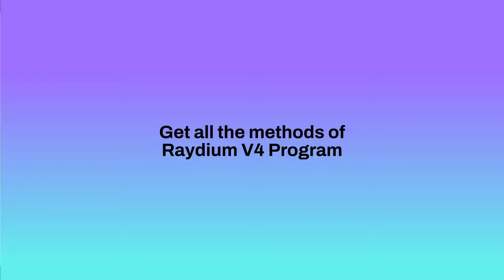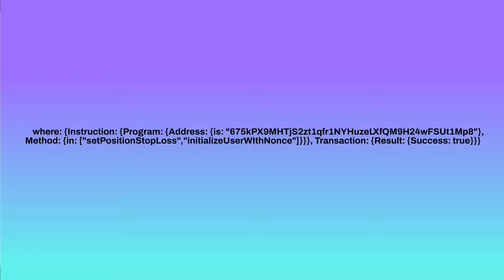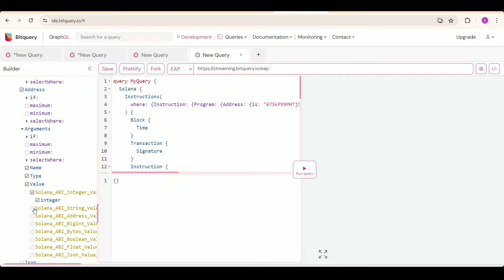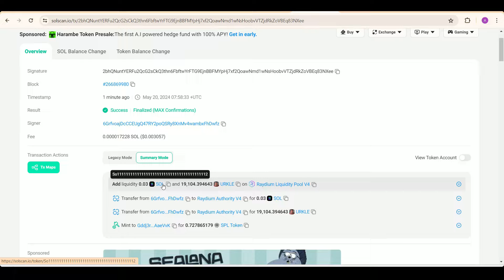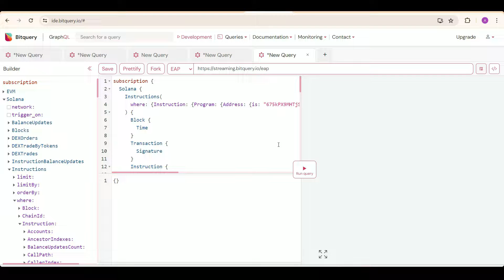How to Track Add Liquidity and Remove Liquidity Transactions on Raydium DEX | Solana Raydium API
In this video, we are going through the examples of Solana Raydium API.

Example APIs include:

1.

2. Track Add Liquidity Transactions on Solana Raydium DEX

3. Track Remove Liquidity Transactions on Solana Raydium DEX

Blogs:

You Won’t Believe Why Transactions Are Failing on Solana and Base!

How to Use Bitquery to Follow the Money in Tornado Cash

Our Mission:-
Our mission is to provide blockchain data products to businesses to solve real-world problems.

Our vision:-
We believe blockchains will be a vital infrastructure on the internet with multiple use cases in different sectors. There will be a massive demand for blockchain data to build better and more transparent products. Therefore, we are building Bitquery to tackle this demand and provide a robust blockchain data infrastructure and products.